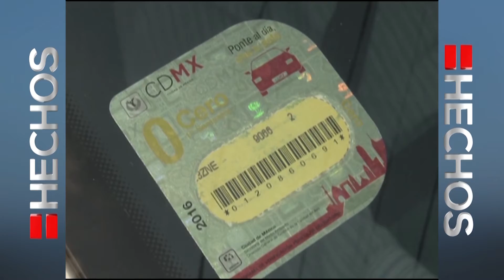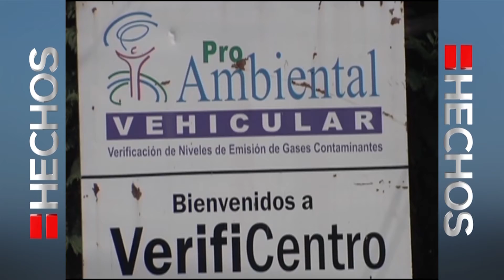Modificaciones verificación vehicular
Las adecuaciones al programa de verificación vehicular se basan en la entrega de los hologramas "00", "0", "1" y "2" tomando en cuenta el nivel de emisión de contaminante y no la antigüedad del vehículo .